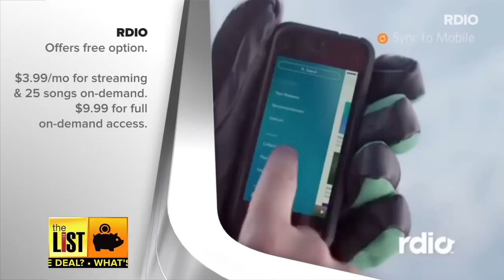Apple Music Vs. Spotify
You've probably heard about Apple's new music streaming service, Apple Music. How does it stack up against Spotify, Pandora, Jay-Z's Tidal and Rdio? The List's Brien McElhatten is comparing them all to help you decide which one is right for you... now on The List!